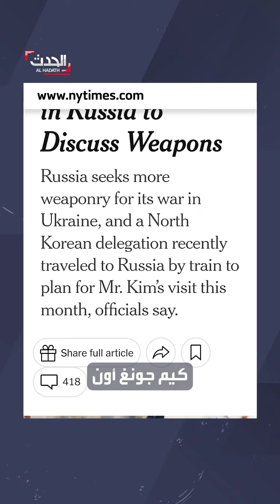تقرير أميركي يتحدث عن جدول أعمال لقاء مرتقب بين بوتين وكيم يونغ أون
رحلة بقطار مصفح.. نيويورك تايمز: بوتين يلتقي في روسيا كيم_يونغ_أون للاتفاق على تزويد بيونغ يانغ لموسكو بقذائف ومضادات للدبابات
لمعرفة أحدث المستجدات.. عبر البث المباشر من هنا ⤵
وبإمكانكم متابعة الحدث على منصات التواصل